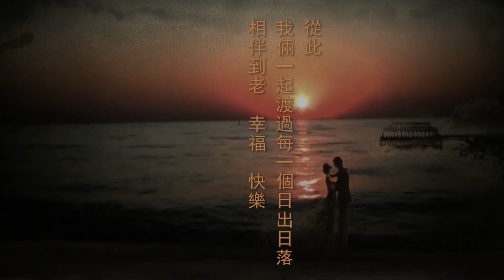love story sand art & ebru